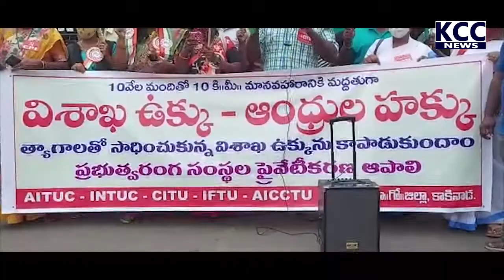KARMIKA SANGALU MASID CENTER DHARNA || 30-08-2021 KCC NEWS